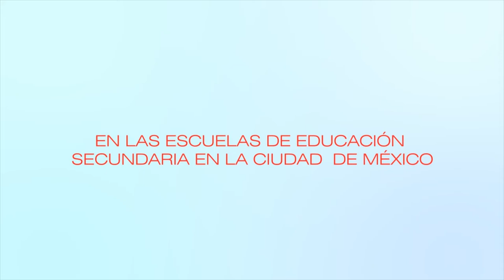Marco para la Convivencia Escolar/Deberes - Cápsula 4/20181213-CE1819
Marco para la Convivencia Escolar. Cápsula 4 - Deberes. Invitado: Maestro Nando. Conduce: Prof. Fernando Pérez. Fecha de emisión: 13 de Diciembre 2018. Este y otros programas los puedes ver Producciones con fines educativos a cargo del Lic. Ernesto Gutiérrez Garcés - Director General de Educación Secundaria Técnica en la CDMX.